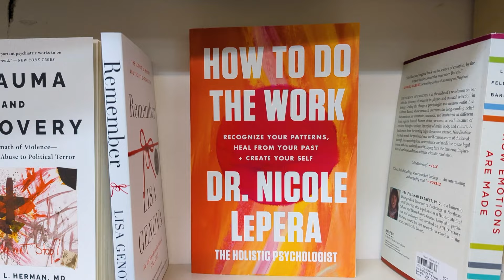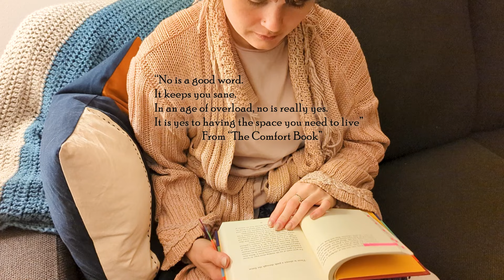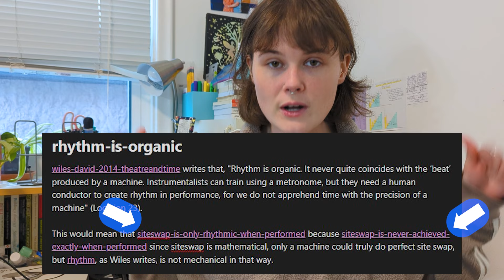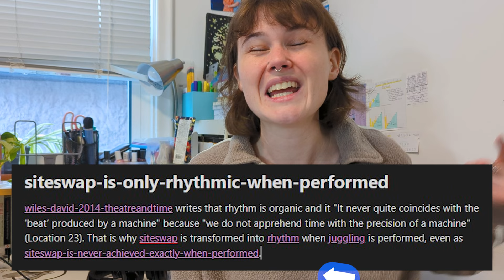Cozy thoughts for when times are hard | PhD Vlog 4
I'm very privileged to be able to take time away from my PhD work when I need to. I know many PhD candidates are not on a flexible timeline like myself. So, how do you comfort yourself in times of stress?